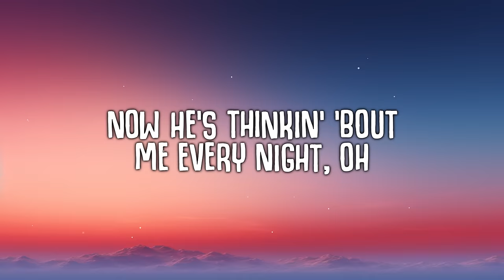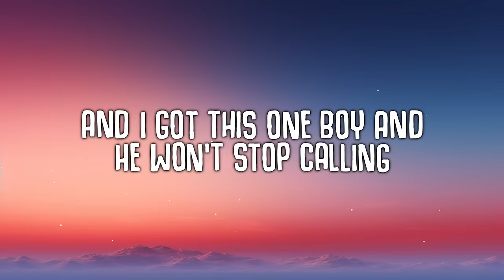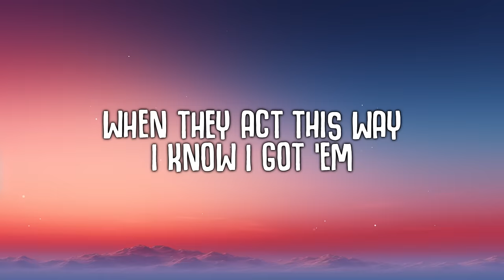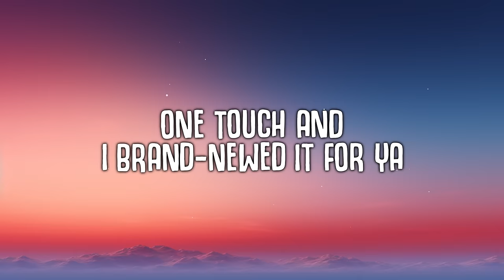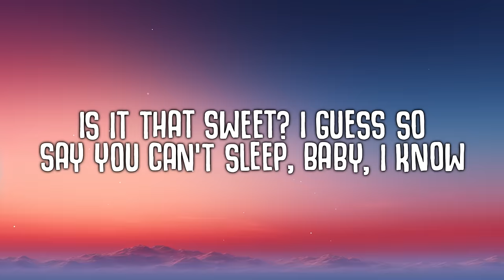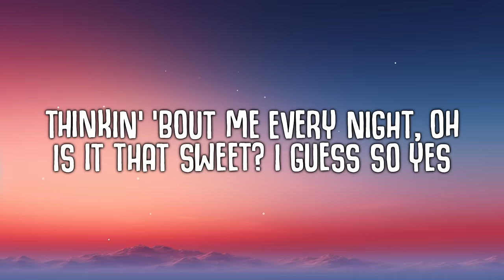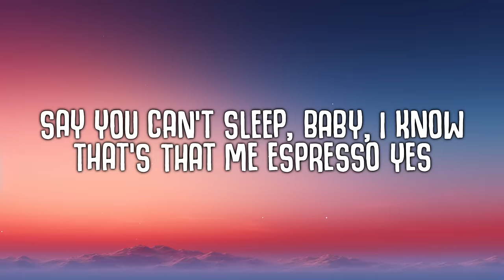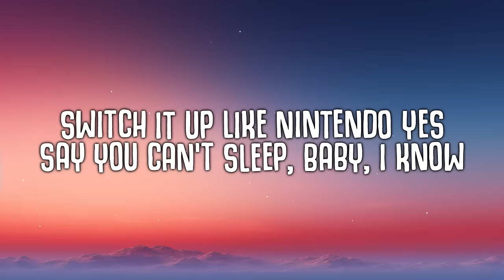Sabrina Carpenter - Espresso (Lyrics)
[Pre-Chorus]
One touch and I brand-newed it for ya (Yes)

[Post-Chorus]
Holy shit

[Post-Chorus]
Is it that sweet? I guess so
Mm, that's me, espresso